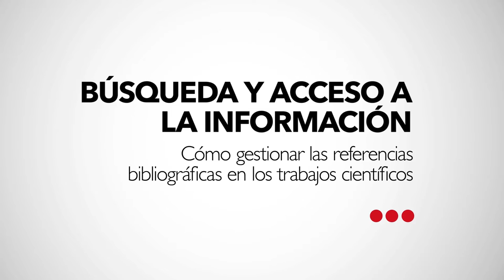Cómo gestionar las referencias bibliográficas en los trabajos científicos